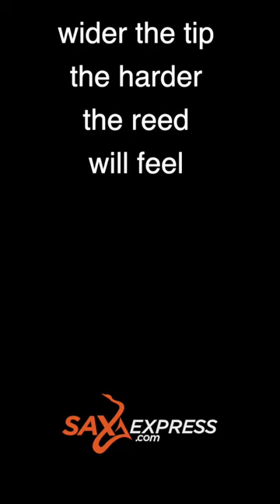The Saxophone Tip Opening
The tip opening determines how hard a reed will feel to play. Finding the right tip opening and reed strength is a personal journey. The style of music you play will determine which tip opening you prefer. Classical players generally prefer a smaller tip opening to get a more controlled and pure sound whereas Rock sax players usually like to have a wide tip opening